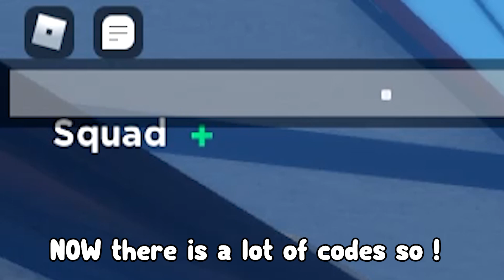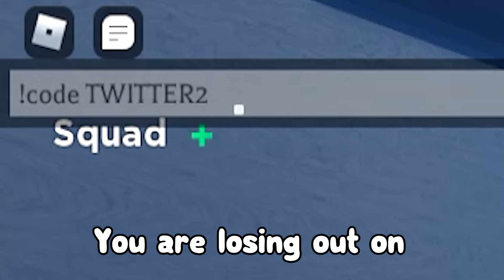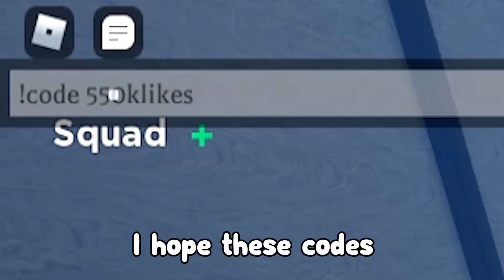*NEW* ALL WORKING CODES FOR DEMONFALL IN OCTOBER 2022! ROBLOX DEMONFALL CODES